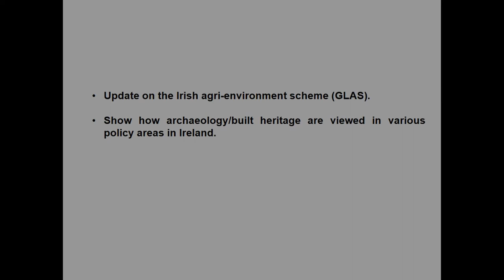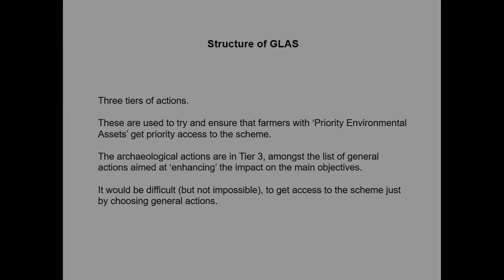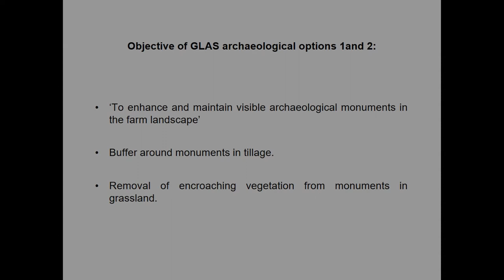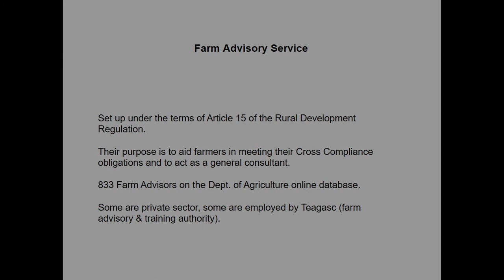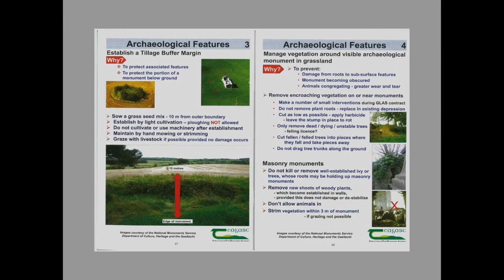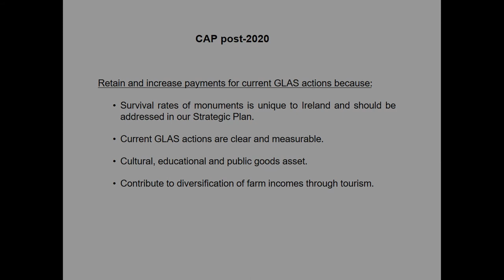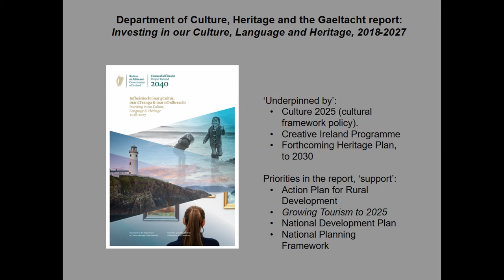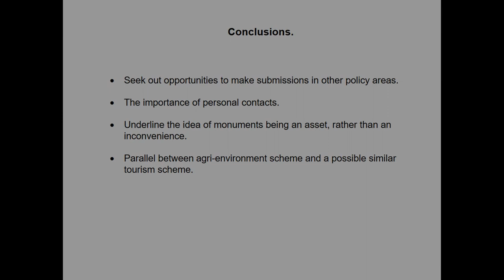SPREADING THE LOVE: SOME IRISH EXAMPLES OF GETTING MONUMENTS VALUED IN OTHER PEOPLE’S POLICIES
For millennia, Irish agriculture has been based, for the most part, around grassland and cattle rearing. Even in more recent times, the country has been spared the ravages of war and upheaval, and the need to turn as much land as possible to food production at the expense of field monuments. As a result, many archaeological monuments survive in the Irish landscape. About 120,000 monuments are officially recorded and most of them are on farmland. This is recognised to some degree, by the incorporation of archaeological measures into GLAS, the agri-environment scheme introduced as part of the Rural Development Programme, and in Greening. The evolution, current state and future potential of these measures will be discussed. Archaeological heritage often features prominently in campaigns aimed at attracting tourists to Ireland. This is not always matched by the availability of good quality information that would enable visitors to find or understand that heritage during a stay in Ireland, or even to plan a trip around it. This presentation will discuss the degree to which the survival of archaeological monuments in the landscape is recognised as a special characteristic of the country and if so, whether or not, this translates in any meaningful way into policy.

Author(s): Carey, Hugh (National Monuments Service)